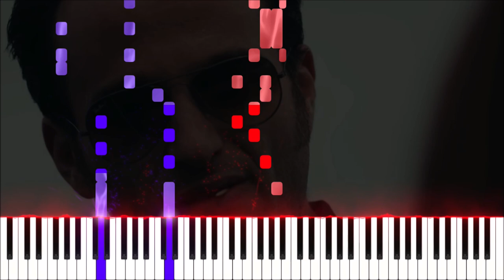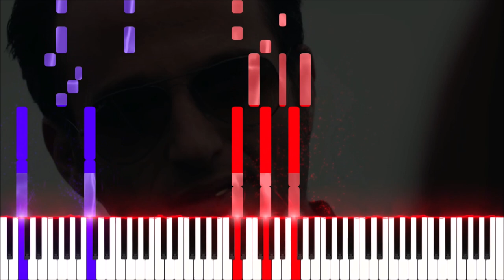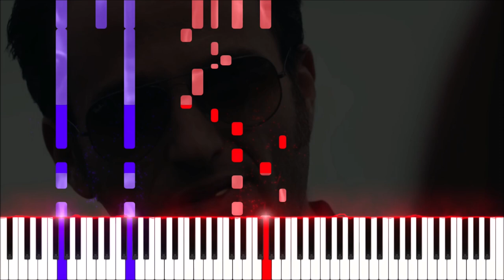Meet Matt Stryker - Carpenter Brut (piano tutorial)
Here's your piano tutorial. Release my family please.

Carpenter Brut composed this song.
Côme Pasteau/Anuman arranged this song.

If you want me to work as a composer/sound designer for you, hit me up: